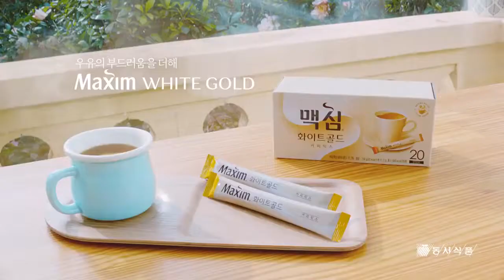김연아Kim Yuna 맥심Maxim CF #7